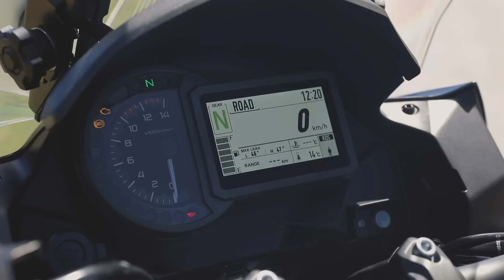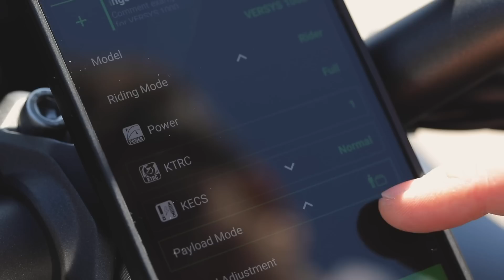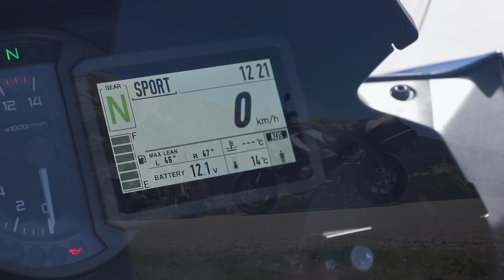Comparativo BMW R 1250 GS vs Kawasaki Versys 1000 SE | Review en español HD | motos.net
Si quieres ver más imágenes, datos técnicos y valoraciones pincha

Aunque difieren en algunos aspectos, tanto la BMW R 1250 GS como la Kawasaki Versys 1000 son dos motocicletas bastante parecidas en su planteamiento y preparadas para realizar largos recorridos. Probablemente estéis pensando que nos son rivales naturales, que son motos incomparables. Os aseguro que sí lo son, y siendo dos de las novedades más importantes de cada marca en el segmento de las trail más “asfálticas” o trail-sport, había que enfrentarlas y ver qué ofrece cada una de ellas.